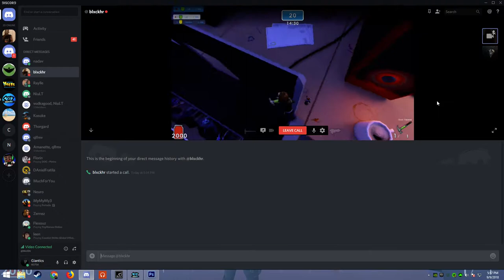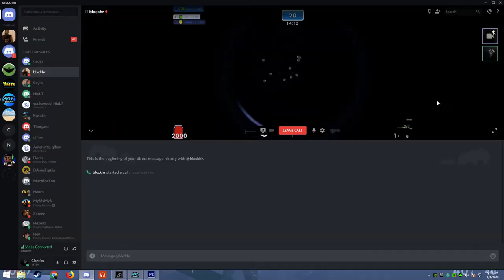Liel got Busted ^^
nice trigger man
btw sorry for my mic its only when I rec :/

as you can see I told him to open the chat cause when he opens it you can shot but the trigger shot alone so ^^ yay